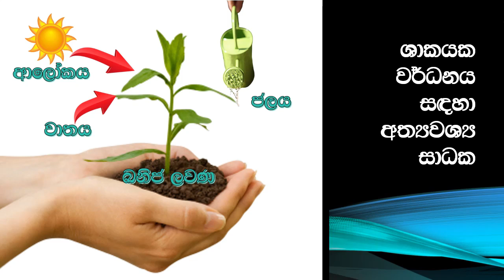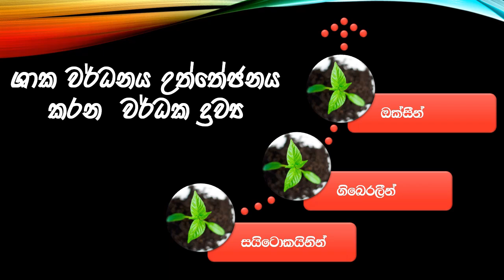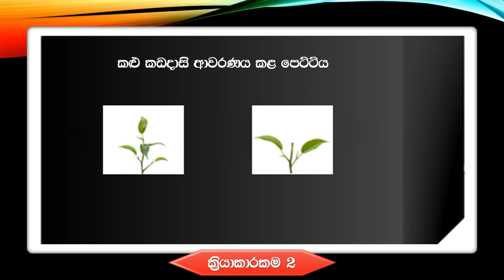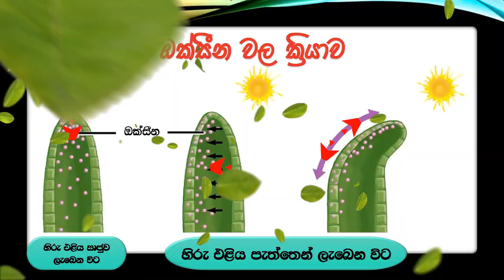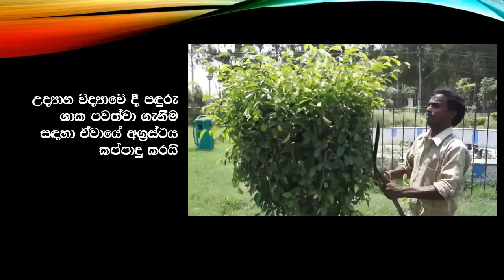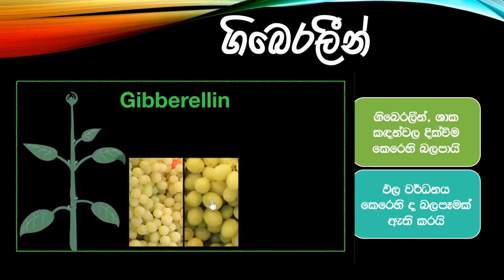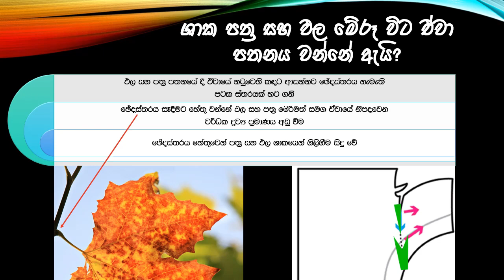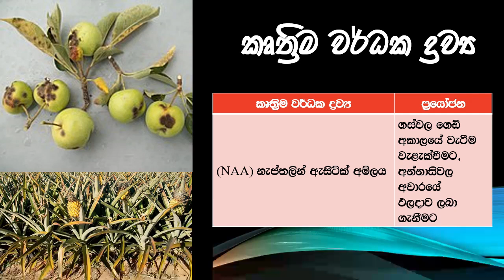9 ශ්‍රේණිය විද්‍යාව - ශාක වර්ධක ද්‍රව්‍ය - 7 පාඩම (Grade 9 Science - Plant Growth Substances)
9 ශ්‍රේණිය විද්‍යාව  | ශාක වර්ධක  ද්‍රව්‍ය | Grade 9 Science | Plant Growth
Substances | Shaka vardaka dharavya

හෝමෝන (වර්ධක  ද්‍රව්‍ය )
Auxins - ඔක්සීන
Gibberellins - ගිබරලීන
Cytokinins - සයිටොකයිනින්
Abscission Layer - ජේදස්තරය
2,4 DPA
2,4,5 TPA
IAA
IBA
NAA
සයිටොසෙල්
Seed germination
Plant ageing
Phototropic movements
Stem elongation
Artificial growth substances - කෘත්‍රිම වර්ධක  ද්‍රව්‍ය